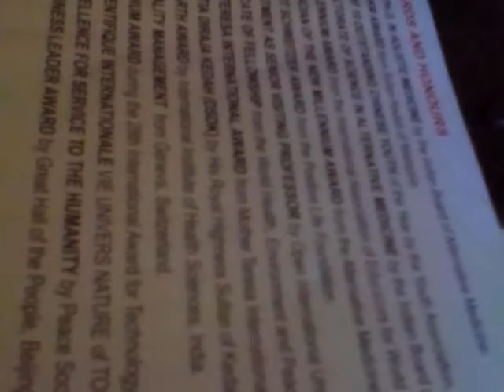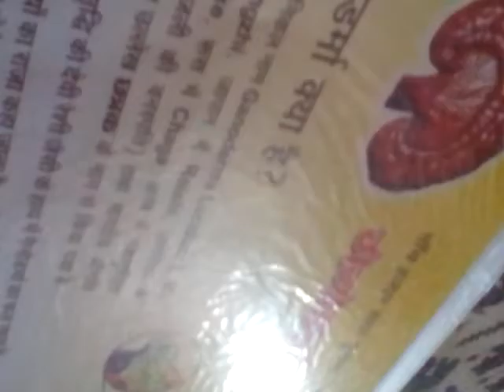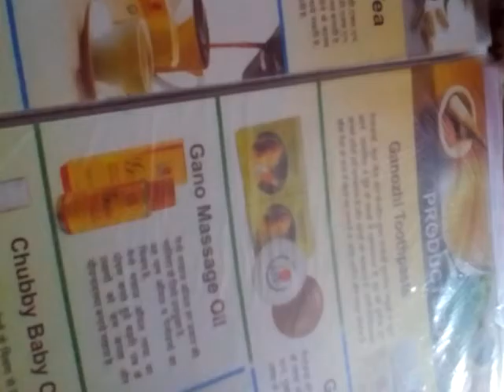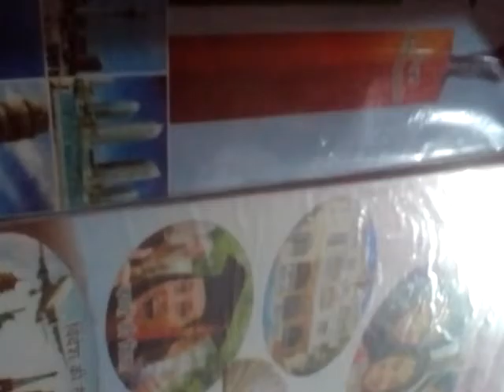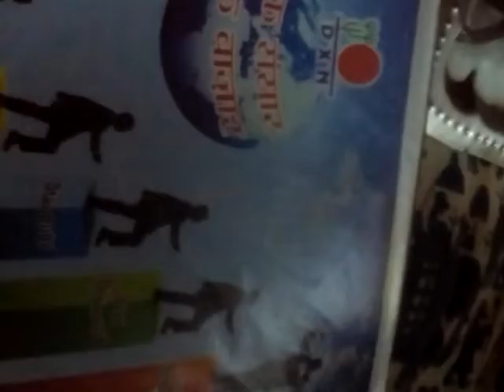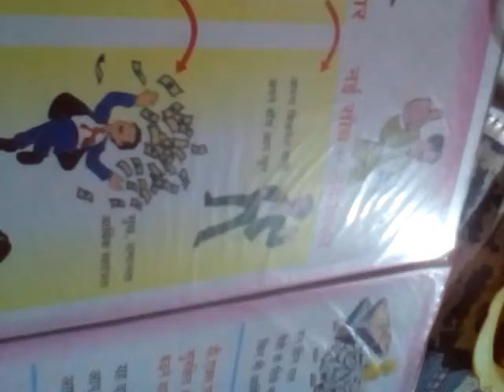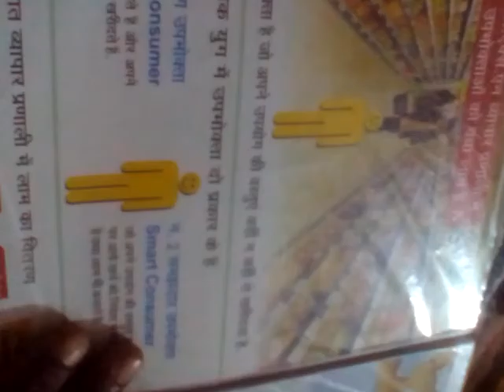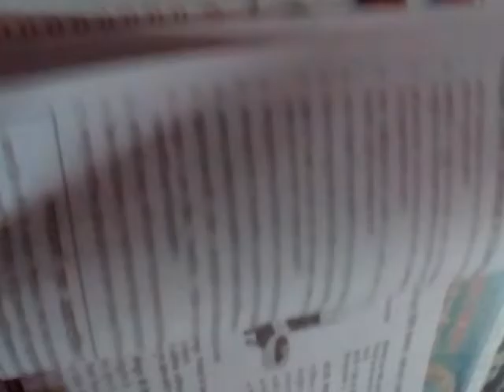SAHI RASTA O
BIMARI SE BACHO